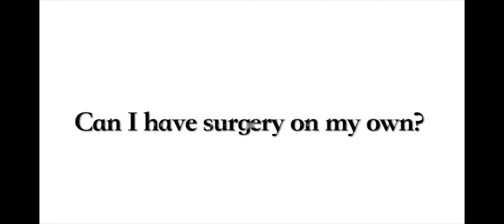[Plastic Surgery Experience] Debbie from singapore who had surgery from Korea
This video is made by JW Plastic Surgery Center Korea

Ms. Debbie from Singapore who had
Ptosis correction partial incision
Rhinoplasty (nose surgery)
Botox on the Jaw
Chin Filler

and she is telling the experiences of having Cosmetic surgery from JW Plastic Surgery Center Korea

598-6 Shinsa, Gangnam, Seoul, South Korea
서울시 강남구 신사동 598-6

English Hotline : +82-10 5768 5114/ 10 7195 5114/ 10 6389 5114
Chinese Hotline : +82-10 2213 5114/ 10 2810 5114

Kakao Talk ID : jwps / jwbeautykr/ jwbeauty777

Name of the song: Just The Way You Are (Feat. Lupe Fiasco) [Remix]
Source of song: WMG